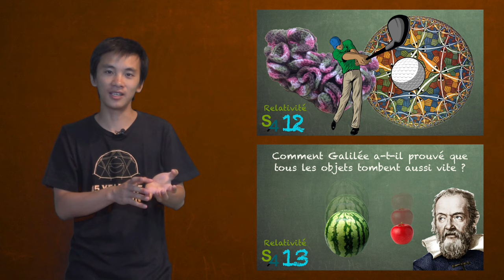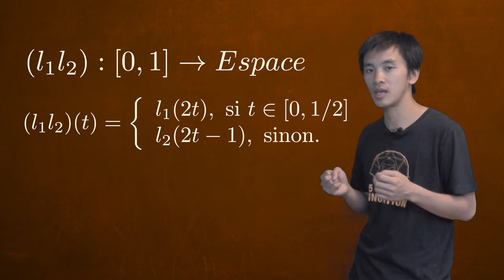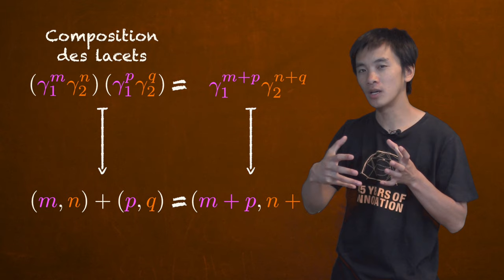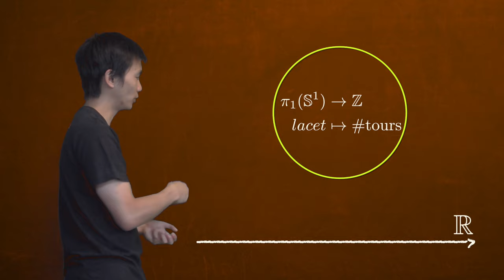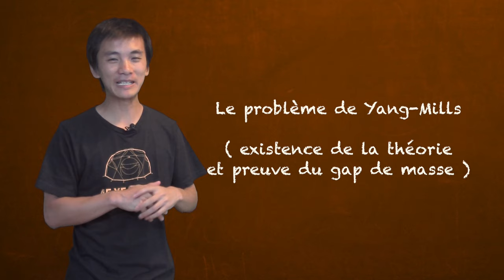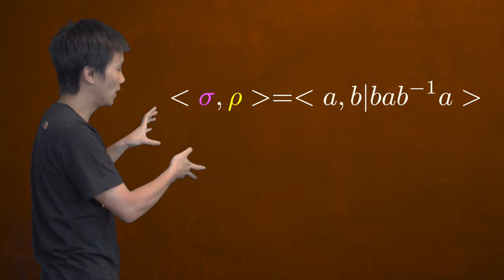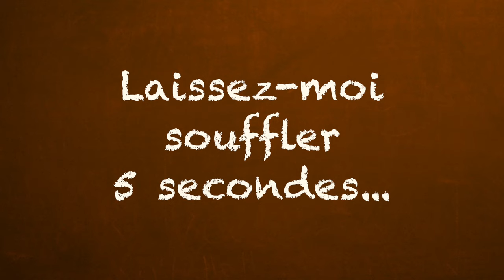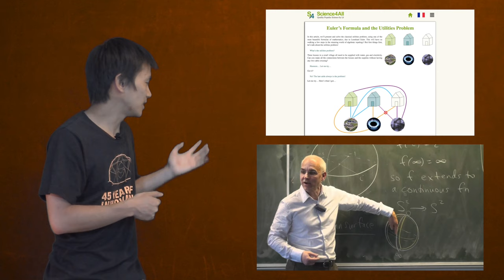Les groupes d'homotopie 🌶🌶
Pour comparer des formes géométriques, Poincaré a eu l'idée de génie de s'intéresser uniquement aux lacets de ces formes. Ceci l'a conduit à inventer la topologie algébrique. Dans cette théorie, les groupes d'homotopie jouent un rôle très important, qui trouve aujourd'hui de nombreuses applications en physique théorique.

0:00 Le groupe fondamental
11:55 Exemple du tore et la preuve de Perelman
21:30 Revêtement universel, cercle et théorie de jauges
31:18 Le n-tore, la bouteille de Klein
40:49 Espace projectif, groupe des rotations
51:06 Groupes d'homotopie

La conjecture de Poincaré | Image des Maths (Patrick Massot)

Géométriser l'espace : de Gauss à Perelman | Image des Maths (Étienne Ghys)